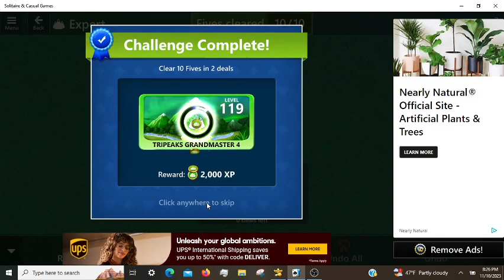Microsoft Solitaire Daily Challenges, TriPeaks Expert 11/10/2023